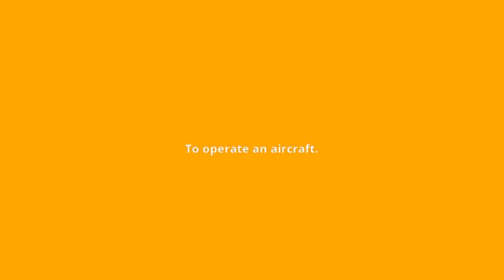what is the meaning of aviate